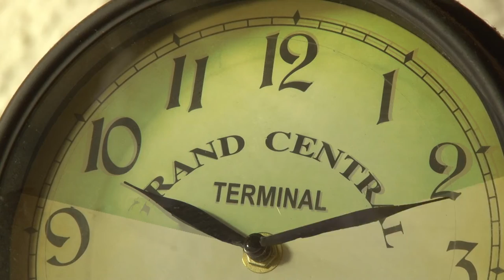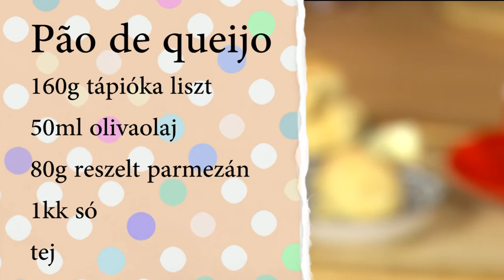Zsófi főzőbirodalma – Brazil kenyérgolyó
Szarka Zsófia felvidéki fiatal lány, vagy ahogy barátai ismerik, konyhatündér, aki családjával nagyon sok időt tölt hegymagasi birtokukon, ahol kedvére hódolhat szenvedélyének, a főzésnek. Közös műsorunkkal elsősorban a fiatal háziasszonyoknak, főzni- és enni szeretőknek, vagyis mindenkinek igyekszünk kedveskedni! A mai adásban Zsófi brazil kenyérgolyót készít.